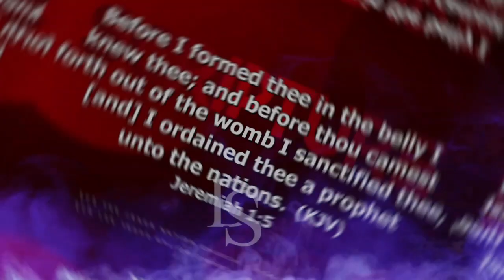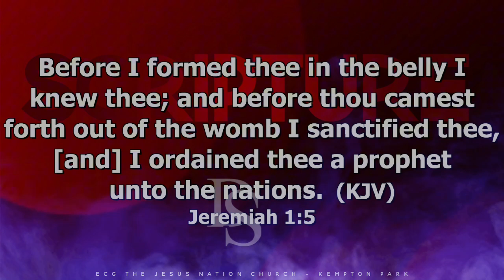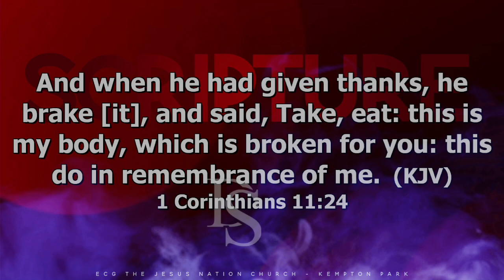Sunday Service Highlights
How was your sunday?